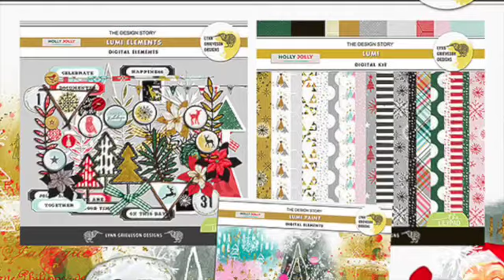Document Your December at The Lilypad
New and past "Document Your December" designs at The Lilypad.